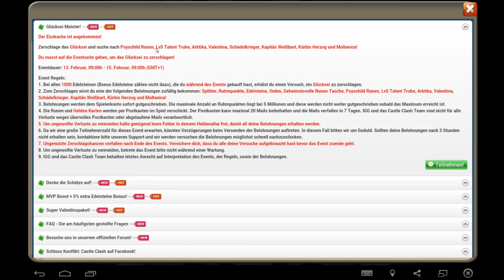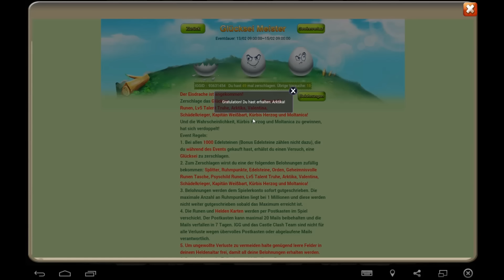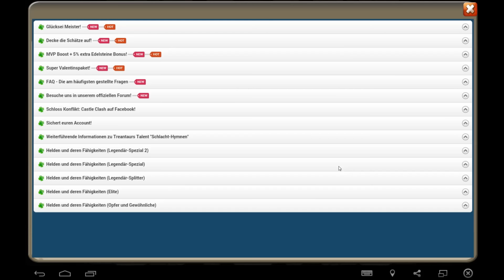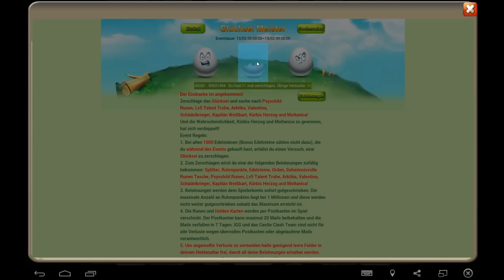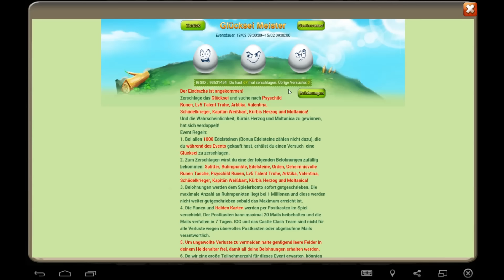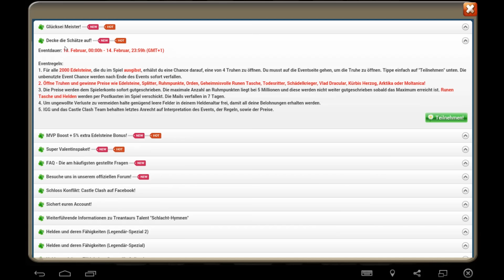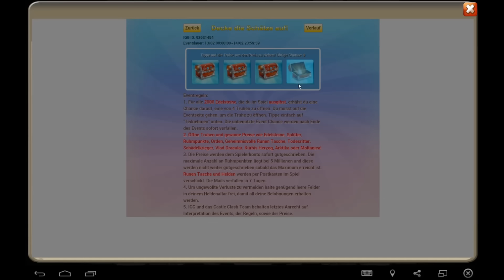Lets play SchlossKonflikt #074 80k gem roll (XXL)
-in diesem kleinen XXL video werden wir 70k gems rollen und molta oder arctica zu gewinnen
-wenn ihr Verbesserungsvorschläge habt schreibt sie doch einfach in die Kommentare

wenn ja lasst doch ein daumen oder ein abbo da

Skype: DasKillerLPM
Meine SchlossKonflikt Gilde: Heavy.Rain
Monster Legends Team (Haupt): Weltregierung
Monster Legends Team (Neben): Monsterschloss